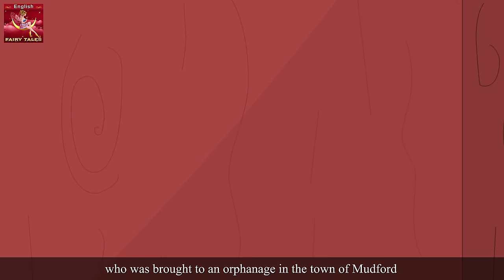Oliver Twist | Stories for Teenagers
Parental Guidance:
Oliver Twist Story in English | Story | English Story | Fairy Tales in English | Stories for Teenagers | Fairy Tales  | English Fairy Tales

Channel